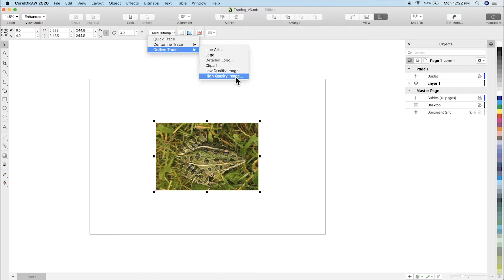Better Trace Results | CorelDRAW for Mac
Enjoy exceptional bitmap-to-vector trace results, thanks to the impressive new AI-powered PowerTRACE
to start your trial!